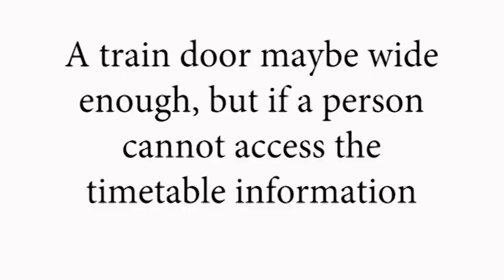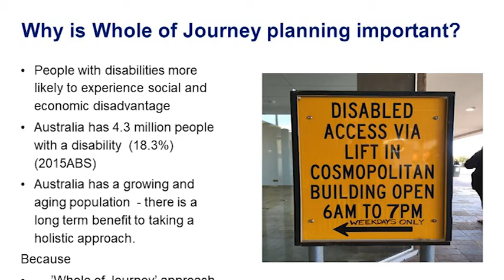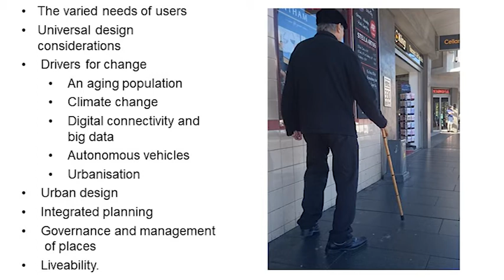Whole of Journey - not just compliance in one particular area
“A train door maybe wide enough but if a person cannot access the timetable information they cannot use the train. Real success is only achieved when people are able to make the whole journey”.
This is a quote from Submission 48 - National disability services that was part of a paper at the AITPM 2017 National Conference written by Kylie Nixon, Marissa Powell, Brian Smith all from ARUP.
The Paper was titled “The whole journey - A guide for thinking beyond compliance to create accessible public transport journeys”.
ARUP was commissioned by the Department of Infrastructure and Regional Development to produce a Whole Journey Guide.
As we heard in the Key Note address at the conference, the key to transport planning is understanding people.  Kylie Nixon, in her presentation, confirms this point.
And obviously your journey didn't start at the stop or the train station or a ferry wharf. A nd it isn't going to end at a stop a station or ferry wharf it's actually going to end your destination.  And how you actually moved from that stop to your destination, you would have move through public or private space using different types of infrastructure.
And so when you think that, that's what we call your whole journey - home from the start to the end.
And so hence this guide helps to try and unpack what that journey is all about to help promote the understanding of the experiences of the users, you know people who have to move within and between all those different parts of the journey.

Brian Smith gives a good example.
Many of the things that influence whether a person can have a successful public transport journey if they have disability fall outside the public transport system. So they're in the public domain or that they're to do with things like an aging population or other changes outside the control of the public transport network.
This image is a really good example of what that means. So this is King Street Newtown, Newtown train station and Transport for NSW worked really closely with the council to make the station highly accessible when it was redeveloped.   So, the footpath in particular to the station, which is often a barrier to access for some people, was carefully smoothed and rebuilt and after they'd constructed it, the national utility organisation came along and put up those little kiosks that you could see up against the building there, right in front of that elderly gentleman.
So this is like the kind of disruption or barrier that can be created even when you're trying to make an accessible journey, a “whole journey” and coordinate with people.
AITPM Members and Conference delegates can get a copy of Kylie Marissa and Brian’s paper and slide presentation from our web site.